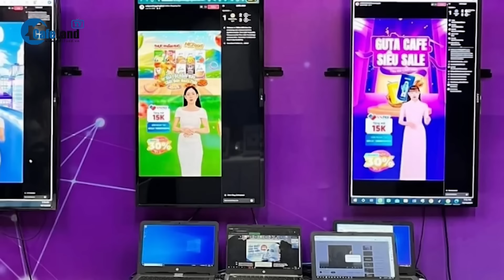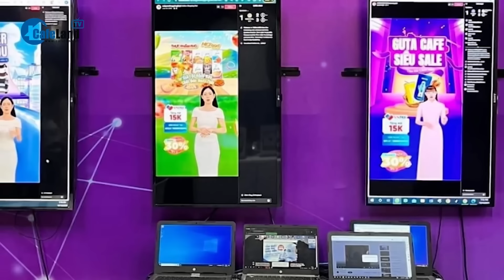Trung Quốc 'Ồ ẠT' dựng nhiều tổng kho hàng sát biên giới Việt Nam | CafeLand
Tuổi Trẻ Online đưa tin, hàng loạt tổng kho chứa hàng với quy mô lớn được các doanh nghiệp Trung Quốc xây dựng ở các khu vực sát biên giới Việt Nam.
Thậm chí nhiều doanh nghiệp đầu tư hàng trăm tỉ đồng xây kho bãi, trung tâm phân loại ngay tại Việt Nam nhằm rút ngắn tốc độ giao hàng,
Nhờ hệ thống kho bãi cũng như trung tâm phân loại được đầu tư bài bản, nhiều đơn hàng Trung Quốc được đặt chỉ trong 1 - 2 ngày đã có thể đến tay khách hàng tại Hà Nội, 3 - 5 ngày tới TP.HCM.

Kết nối với Network CafeLand:
kho hàng Trung Quốc biên giới Việt Nam livestream thương mại điện tử logistics